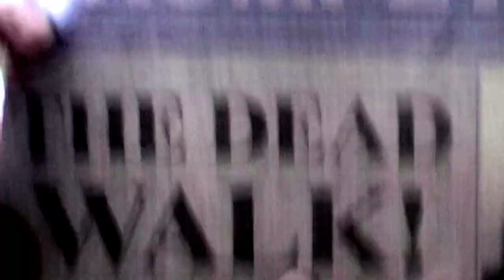COLIN Trailer - Marc Price - Redrum - Zombie Movie -2024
Colin is the first movie to be told from the perspective of a zombie. It's a movie that can't be compared to any other. Tough, honest and gripping.

Director Marc Price has created a timeless masterpiece.

Martin Scorsese says: "Colin took the zombie idea to another level."